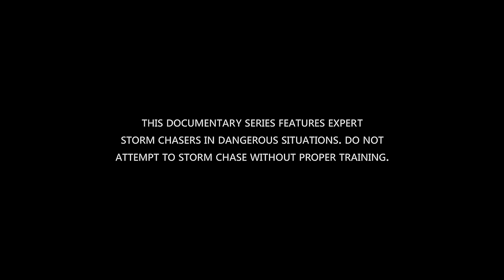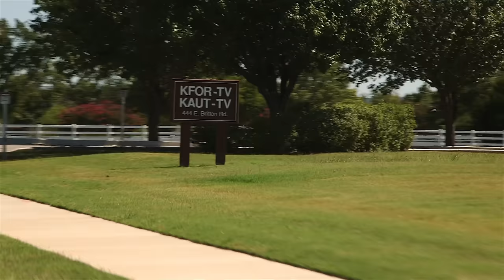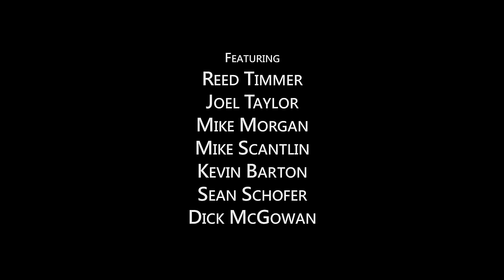Tornado Chasers, S2 Episode 1: "Liftoff" 4K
The new storm chase season launches as Reed Timmer and the crew add a third Dominator to the fleet, an armor-plated tank designed to intercept tornadoes. Reed joins the KFOR severe weather team in Oklahoma City to bring unprecedented coverage of nature's fiercest storms to residents of Tornado Alley. Joel Taylor joins Reed for the first chase of the season.

 Season Two, Episode One of the award-winning series Tornado Chasers, Remastered in 4K Ultra High Definition video.